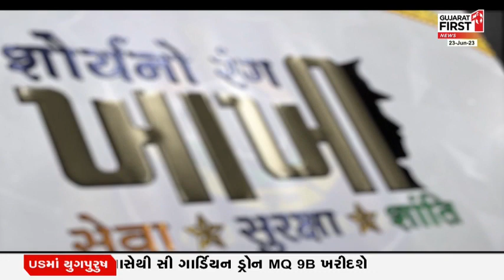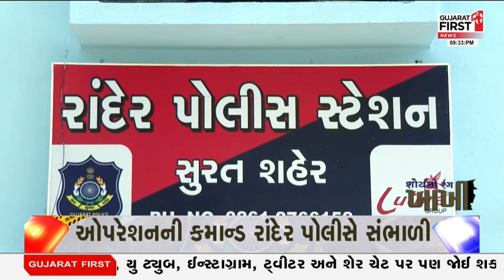Khakhi: નક્સલીઓના ગઢમાં વેશપલટો કરી આરોપીઓને કેવી રીતે દબોચી લીધા? | Gujarat First